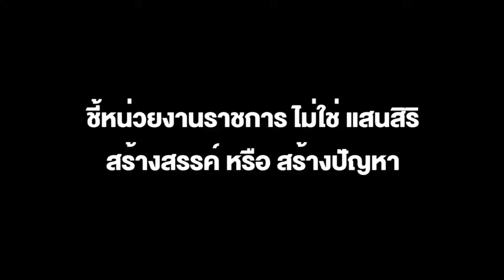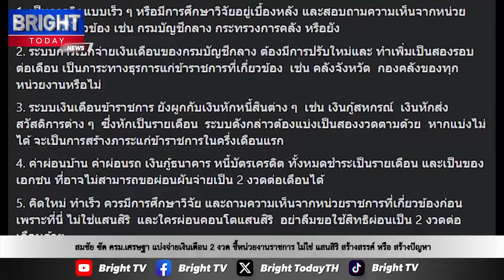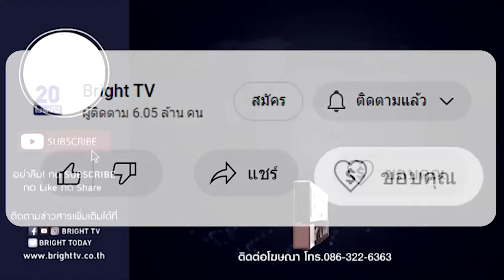สมชัย ซัด ครม.เศรษฐา แบ่งจ่ายเงินเดือน 2 งวดชี้หน่วยงานราชการไม่ใช่แสนสิริสร้างสรรค์ หรือ สร้างปัญหา